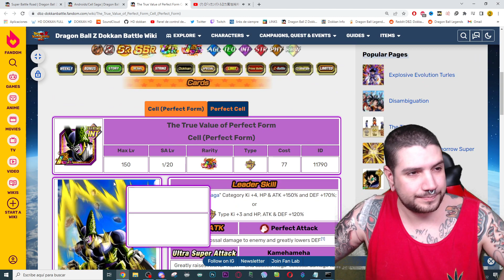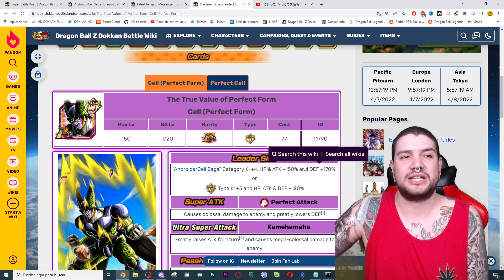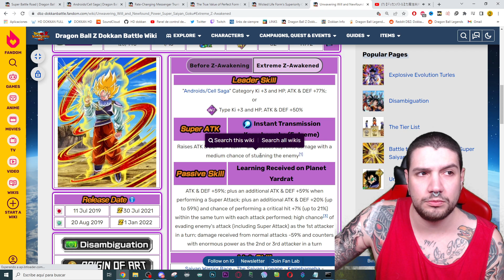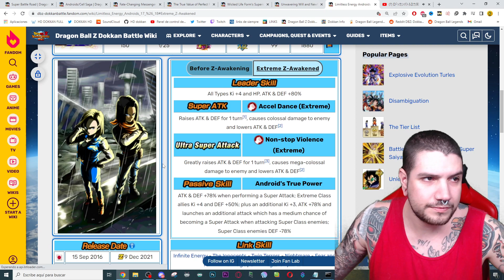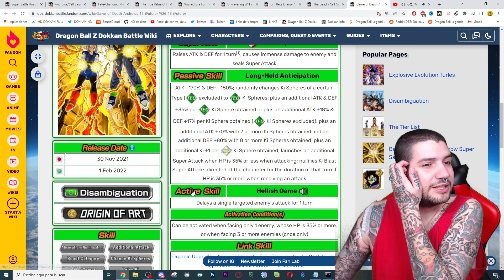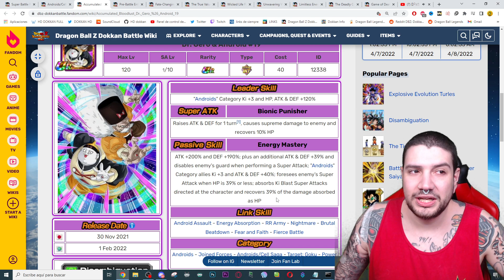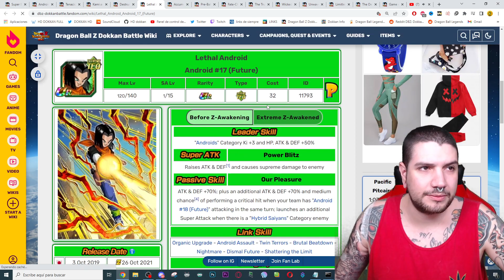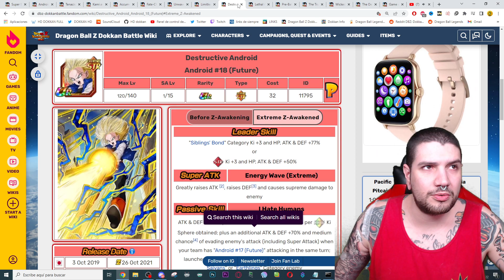"CONTENIDO NUEVO" en la GLOBA! Los MEJORES PERSONAJES para el BATTLE ROAD de CELL SAGA | Dokkan